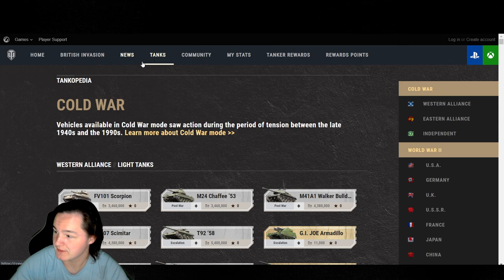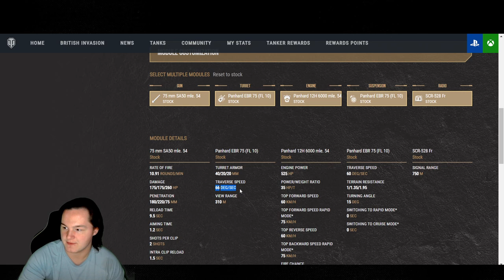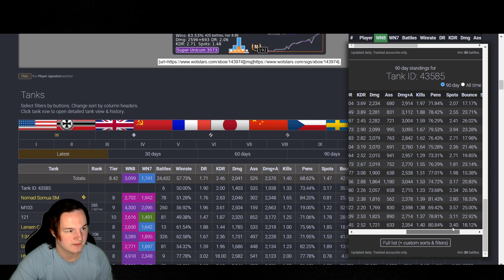EBR on console is bad